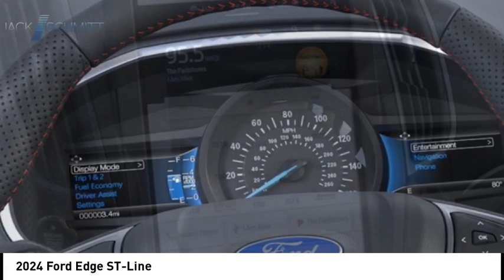2024 Ford Edge RR207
2024 Ford Edge ST-Line

Don't miss this 2024 Ford Edge. It's equipped with great features. You'll want to take this vehicle home. Make a great choice today.